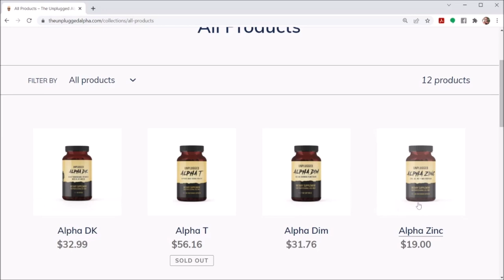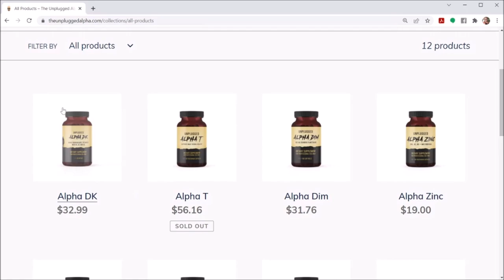Rich Cooper - Why You Must Believe in Yourself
In this video you will see the reason why so many people fail in life, and why you must believe in yourself in order to be successful.

BTC address:
1L1AUHgPeEWXr5AeG6eStRpHsa93FBSNuk